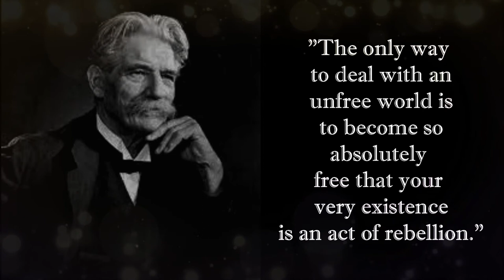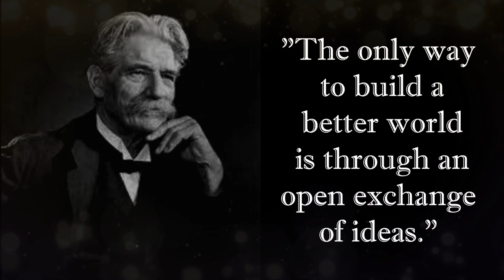The Inspiring Journey of Albert Schweitzer: "A Life Dedicated to Service and Compassion" quotes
mindscape
Be SUCCESSFUL By MOTIVATION|| By || ELLON MUSK|| Motivational QUOTES ||
Beyond the Roles: 9 Jeremy Renner Quotes to Ignite Your Passion | quotes Jeremy Renner
Poise and Power: 10 Kate Middleton Quotes to Remember | quotes Kate Middleton
The Second Book of Enoch | Full Audiobook With Text | Read By Christopher Glyn
Andy Warhol 15 Famous Quotes That Will Change Your Perspective
2 STORIES I watched with pleasure as the AP's wife dragged my cheating wife by the hair after we...
Girlfriend got pregnant during Lockdown she didn’t know I had vasectomy 14 years ago
THE EMERALD TABLETS OF THOTH - Full Audiobook (Narrated Voice Only Non-Cinematic Version)
Learn English Through Stories |💥Who Am I | Improve English Through Stories
Yoda Just Can't Wait to Cum.
Batman Contingency Timmy Turner
Son caught mom in the hotel getting ran through by teammates, what happened next would shock you
Conan "A Witch Shall Be Born" by Robert E Howard
50 Profound Stephen Hawking Quotes That Will Expand Your Universe
The Tugging by Ramsey Campbell
Motivational Life Lessons From Turkish Proverbs | Wisdom You Can't Afford to Miss!
AFTER SUFFERING A HUMILIATION FROM HER HUSBAND ON CHRISTMAS NIGHT, SHE TOOK A SHOCKING ACTION...
I found out my girlfriend was cheating on me with a guy from college, so I got revenge by hooking up
God Doesn't Play Fake Dice | a sci-fi story by Nik Hein
I Couldn't Believe My Ears When I Overheard My CHEATING Wife Talking To AP. The Next Day...
Success seems to be connected with action. Successful people keep moving | Conrad Hilton Quotes
Police Horror Stories | True Scary Stories | The Haunting of Ravensbrook Mansion
Mindscape of Genius: 10 Quotes by Stephen Hawking | Stephen Hawking
Ashenrise - Episode 1: Ashes of Ourselves
Civil Rights Icons: 10 Timeless Quotes by Martin Luther King, Jr | quotes MartinLutherKing,Jr
【Learn English through Storytelling】Dead Mans Chest Irene Trimble
Success demands 6 things, THE SECRETE FORMULA | motivation, inspiration | Quote Genius
Motivational story about value of time
3 STORIES I Followed My Cheating Wife And Was Shocked At What I Saw. I Took These Documents And You
Noam Chomsky quotes-After watching You will make question everything about society
Reddit proRevenge 👪 You Want To Fire Me! ARE YOU SURE!!!
Save this Lessons and Quotes from 100 Years of Suffering: Finding Strength in Adversity
PASSION || It Can be Destructive || Inspirational Quotes
100 Laws of Life so You Don't Screw Your Life Up Like I Did
Improve your English 👍 English Story | Dead Man's Chest | Level 1 | Listen and Practice
My Eyes Popped Into My Forehead When I Found Out That My CHEATING Wife Had Been Sleeping With AP ...
THE FIRST AND SECOND BOOKS OF ADAM AND EVE (The Conflict with Satan) – read by Christopher Glyn
Memorize these lessons so that you do not repeat them in 2024
🤩 GOD WILL HEAL YOU TODAY FROM EVERYTHING THAT HINDS YOU FROM PROSPERING! Message from God
Life Lessons with Steve Harvey: 10 Quotes to Live By
All G-Man Voice Lines (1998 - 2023)
285 Hz Theta Waves + Life Celebration Visualisations
My Grandfather Told Me 99 Rules Of Life| Could Never Forget (88-Year-Old)
"Unlocking Wisdom: Exploring Profound Chinese Proverbs for Life Success"
Cheating Wife Stories🥶. My Spouse, Mom of Our Children😱, Betrayed Me While We Were Courting...😭
Rhetoric Voice Lines (Disco Elysium)
My Jaw Dropped When My CHEATING Wife Brought AP Into The House And Said We Would Now Live Together
YOUR MIRACLE HAS ARRIVED, OPEN IT AND CLAIM IT BEFORE LUCK ABANDONS YOU!
A loyalist Astartes is brought before the Warmaster
Introduction: Tales of the Ferryman
5 BIBLICAL TECHNIQUES for FINANCIAL ABUNDANCE, Rich People Don't Want You to Know | PADRE PIO
Psalm 27 - NKJV - (Audio Bible & Text)
My Wife Wants Me To Cheat On Her w/ Her Friend...